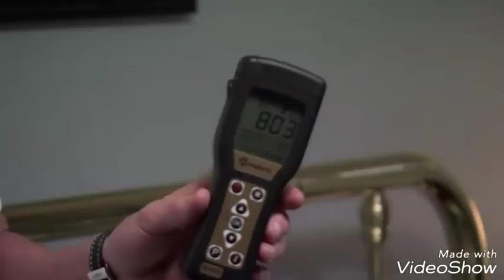Hotel hell :Owner doesn't clean up her own diarrhea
First edited video made by me
Like to see more of these videos.